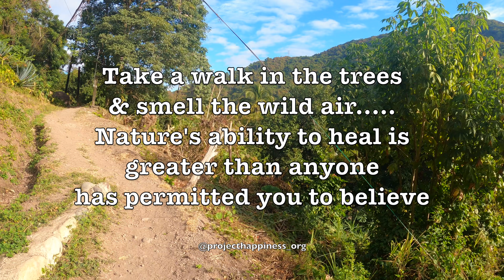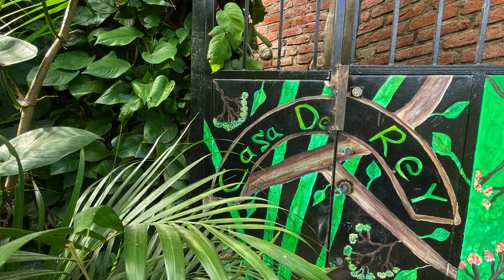A unique living experience in Puerto Vallarta!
This is not a usual HighVibesTravel video, but when I was asked to shoot some drone photography for this property, I could not resist.  The landscape captured my heart as do all things relating to Mother Earth’s beauty.  Showcasing/droning Mother Gaia’s beauty makes my heart sing & fills my soul.  So with the permission from the owner, here is the video I did.  If you want more information about this property see the description right below this.  Enjoy this short video!

Need a recharge & recalibration from the hustle and bustle of city life? Well, Casa de Rey is the place to be.  Come and live the ultimate rustic experience! Open air /open space concept. Imagine living on a hilltop where you get to experience the beauty of the forest (nestled in the Sierra Madre Mountains).

Imagine, getting to experience each day with the scenic view of the lush foliage of the forest, getting to hear the birds chirping and hearing the soothing sounds of Rio Cuale (river) flowing.  Aaaahhhh serenity…..

Being surrounded by nature will help reset your soul. Nature is so much more healing than we were thought/led to believe as the vibration of the forest is much more magical than we know.

And don't forget our motto: "Be Kind & Spread Love".  Amen.